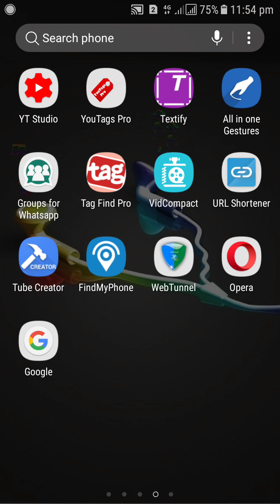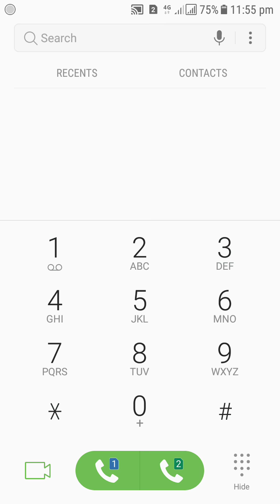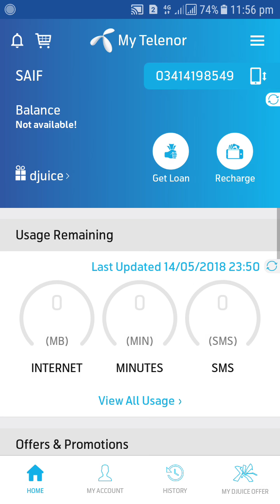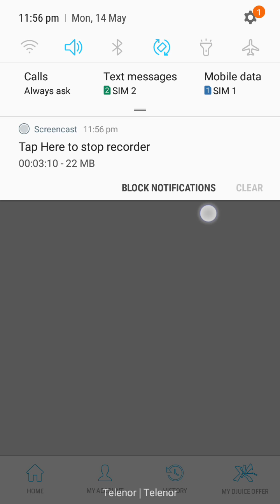Telenor unlimited free offer code 2018